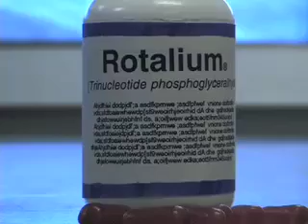Rotalium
This is the spoof add for the miracle drug Rotalium.  Made by myself and Mr. Crimp back in the days of freshman year at Steller.  Enjoy the masterpiece.